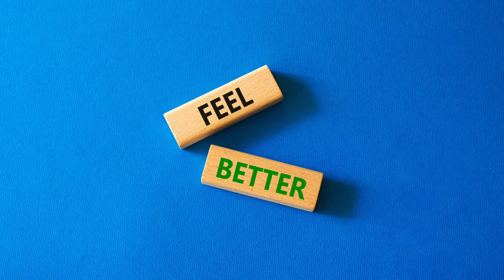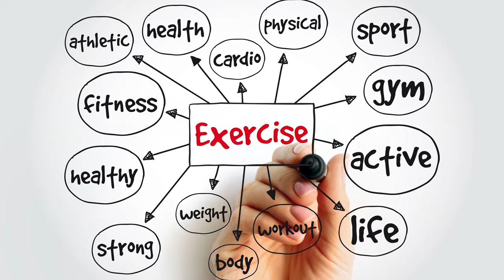Is Low Testosterone Putting Your Heart at Risk?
Discover the insights of Dr. Rob, a renowned expert in testosterone treatment with 27 years of experience. Join us as we delve into the fascinating link between testosterone and heart health. In this eye-opening video, Dr. Rob shares his journey and knowledge, revealing how optimizing testosterone levels can potentially mitigate the risk of heart disease. Learn about the latest research, debunk common misconceptions, and explore the importance of personalized hormone therapies. Whether you're looking to increase testosterone levels, understand the symptoms of low testosterone, or explore the differences between low testosterone and high testosterone, this video has you covered. Gain valuable insights into the field of Healthcare Science and delve into the topic of testosterone therapy's health risks and benefits, including Dr Rob Kominarek's expertise. Discover the signs of low testosterone and the available medicine options. If you're interested in understanding the impact of low testosterone on young males or exploring TRT in the UK (Testosterone Replacement Therapy), this discussion is a must-watch. Don't miss out on this informative and transformative content that can revolutionize your understanding of testosterone and its impact on cardiovascular well-being. Watch now and take the first step towards a heart-healthy life!

Do folow us on Instagram @balancemyhormones
Dr. Rob's Instagram @drrobkominiarek